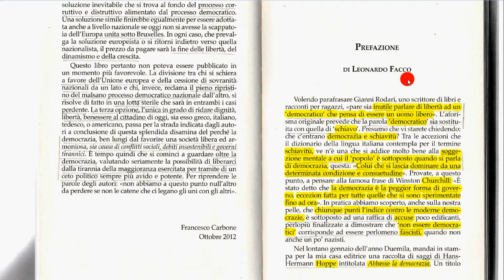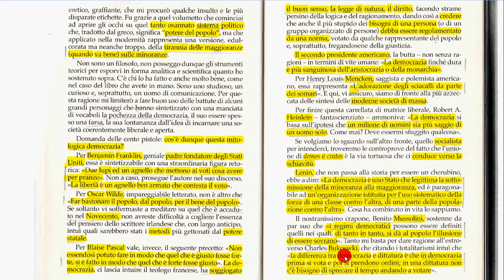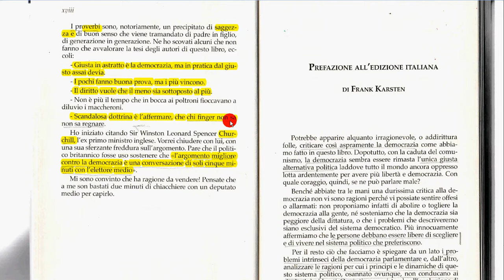Prefazione di L Facco